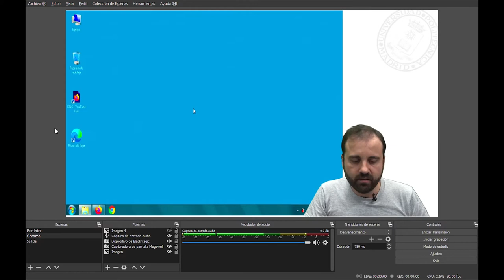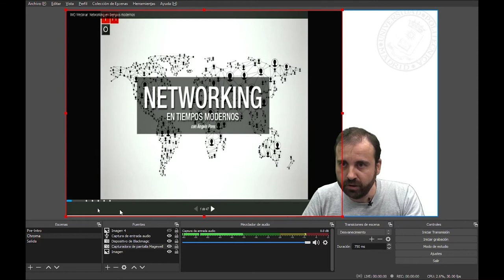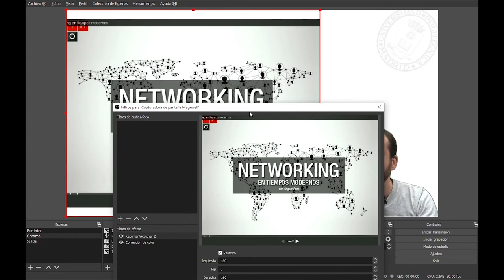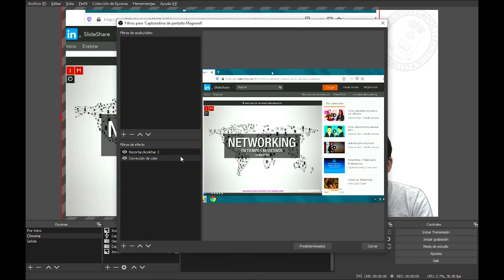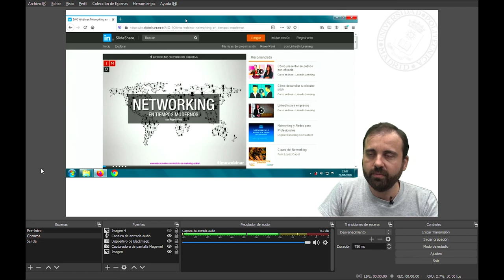Plató SAGA - Captura de pantalla y relación de aspecto